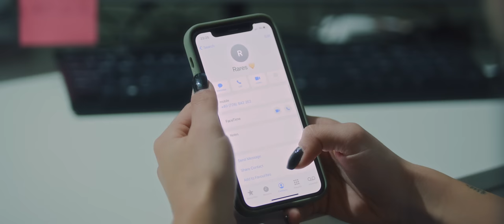Horia Brenciu x @TheoRose - Daca ai sti | Official video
DACA AI STI - Horia Brenciu x Theo Rose

Productie HB Media Entertainment
Artist interpret: Horia brenciu feat Theo Rose
Muzica: Constantin Cretu
Reorchestratie: Marius Vaduva
Text: Andreea Miclici
Mix/Master: Andrei Ungureanu (Dudu) @SICVRIO
Regie clip: Iura Luncasu
DOP: Elph Bro
Video: HB Media Entertainment
Youtube Management: Dan Moldoveanu